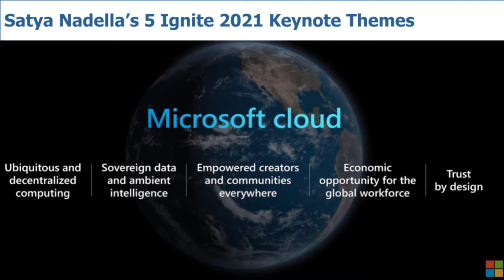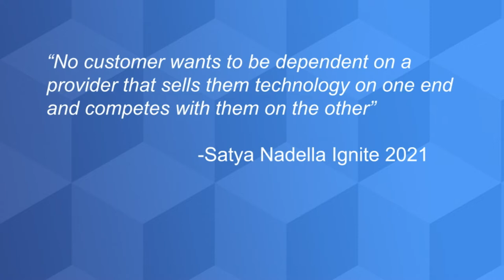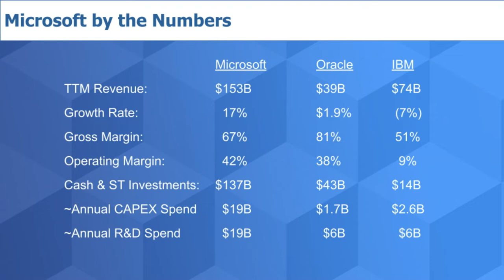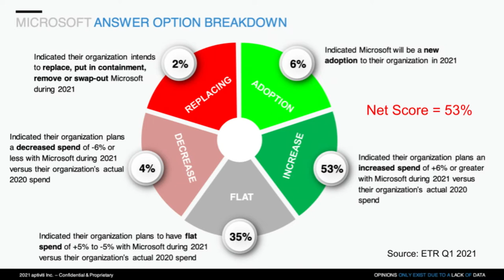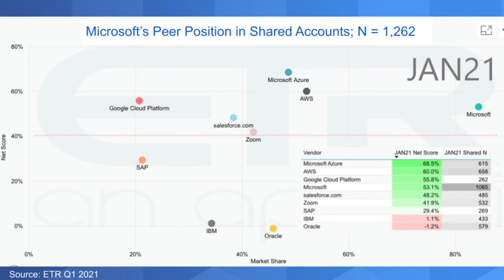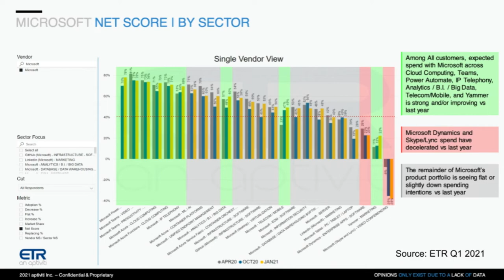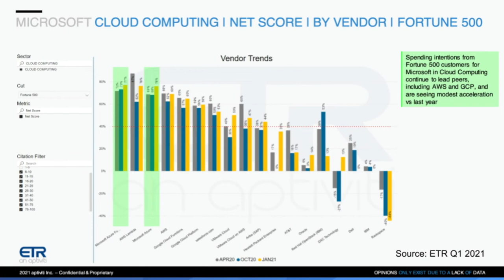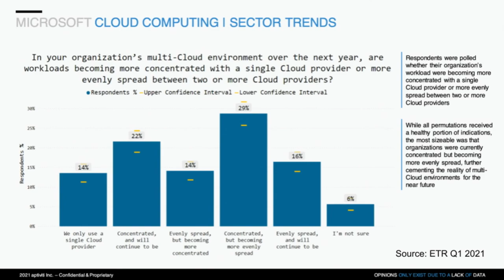Breaking Analysis: Satya Nadella Lays out a Vision for Microsoft at Ignite 2021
Microsoft CEO Satya Nadella sees a different future for cloud computing over the coming decade. In his Microsoft Ignite keynote, he laid out the five attributes that will define the cloud in the next ten years. His vision is a cloud platform that is decentralized, ubiquitous, intelligent, sensing and trusted. One that actually tittalizes the senses and levels the playing field between consumers and creators by placing tools in the hands of more people around the world.